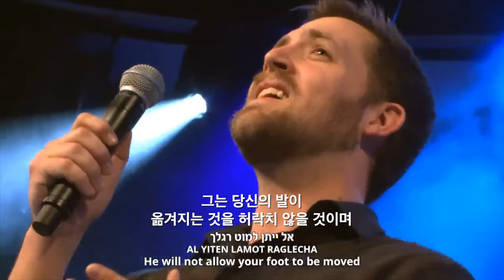Hineh Lo Yanum 히네 로 야눔 (이스라엘을 지키시는 이를 보라) 🇮🇱 ⎮이스라엘찬양 번역 주한이스라엘대사관제작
은혜로운 이스라엘 찬양
번역하여 올려드립니다

이스라엘을 위해 중보부탁드립니다

ㅡ

 ☑️ 온라인 헌금